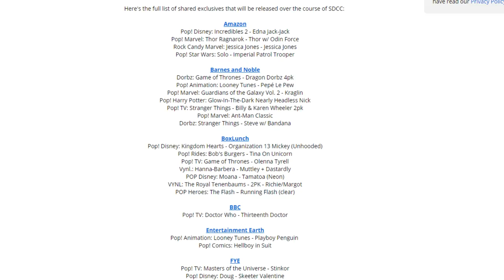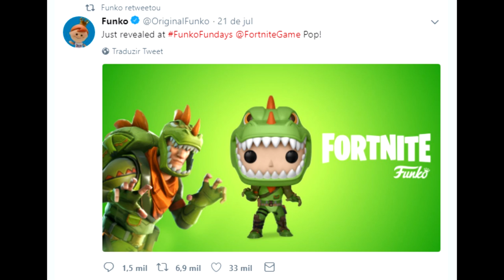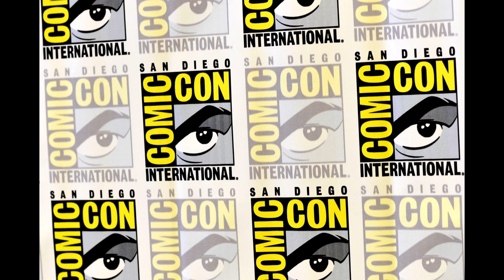🎮 FORTNITE ⛏️ FIGURAS POP! ANUNCIADAS!!!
💥Saudações Netwebáticas💥

🔸CONTEÚDO🔸
Durante a Comic Con International a Funko anunciou no Twitter que irá produzir figuras POP! de Fortnite para lançamento já neste Natal!

➡️️BATTLE.NET🔗NetwebSystem#2408
➡️️EPIC GAMES🔗Netweb

✨PARCERIAS & AFILIAÇÕES✨
◾INSTANT GAMING - Jogos até 80% + Baratos!

🏠MORADA🏠
Estremoz

⚙️SETUP⚙️
🔸Caixa: ATX NZXT H440 Preta / Vermelha
🔹Motherboard: Asus Maximus VIII Hero
🔸Memória: x4 Kingston 8GB DDR4 2400MHz HyperX Fury Black
🔹Fonte: Seasonic M12II 620W Evo Edition 80+ Bronze
🔸Processador: Intel Core i7 6700K (4.0GHz) Socket 1151
🔹Cooler: Cryorig R1 Ultimate
🔸Ventoinhas: 3x Ventoinha Corsair AF120 Performance
🔹Disco SSD: Samsung 750 Evo 250GB SATA III
🔸Disco HDD: 2x Seagate 1TB SATA III 64MB
🔹Disco HDD: Toshiba 500GB SATA III 64MB
🔸Placa Gráfica: Asus GeForce® GTX 1070 F.E. 8GB GD5
🔹Rato: Asus Cerberus Gaming Mouse
🔸Teclado: Asus Cerberus Gaming
🔹Tapete: Asus ROG Sheath 90MP00K1-B0UA00
🔸Monitor: 2x Asus Monitor Gaming LED VX238H (23")
🔹Webcam: Logitech C920
🔸Placa Captura: Avermedia LGP
🔹Microfone: Blue Yeti Professional
🔸HeadSet: Tritton Kunai Stereo Red
🔹PlayStation 4

⚠️️REGRAS CHAT/COMENTÁRIOS⚠️️

👊ARRASEM👊